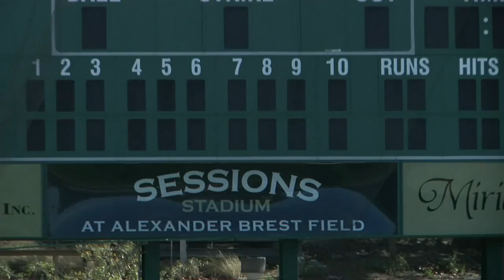Dolphins Baseball Season Preview with Tim Montez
JU baseball is approaching Opening Day and fast. Head coach Tim Montez and senior pitcher Justin Russell catch us up on what we need to know for the 2015 campaign.